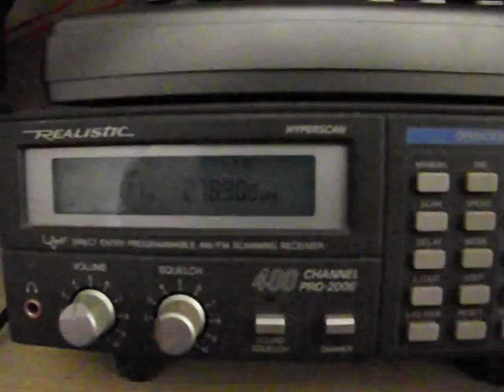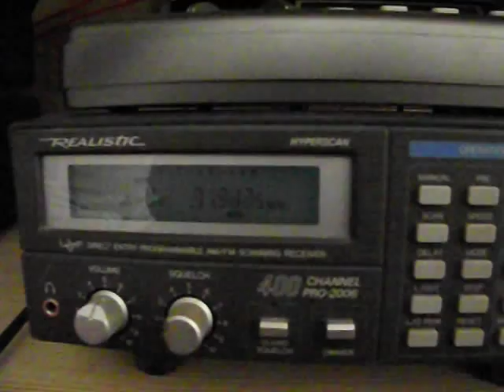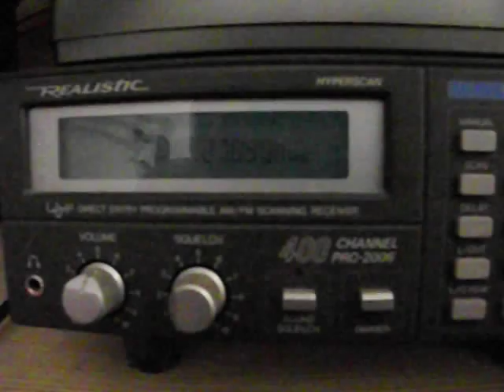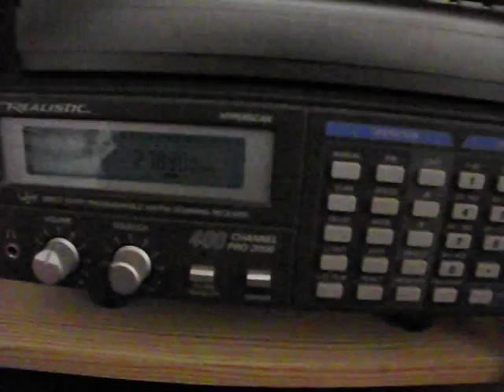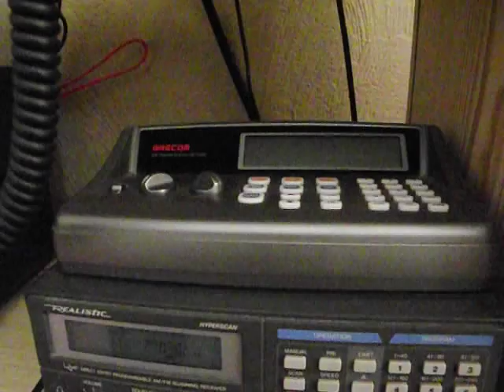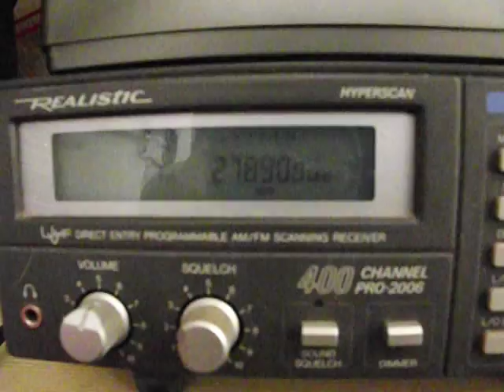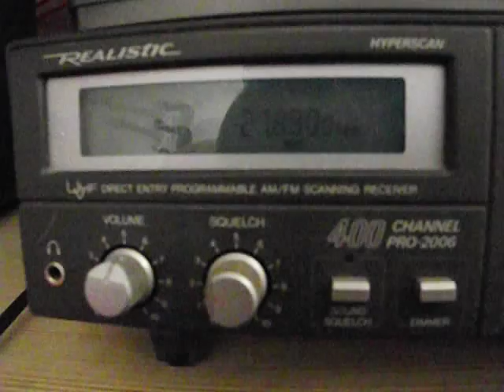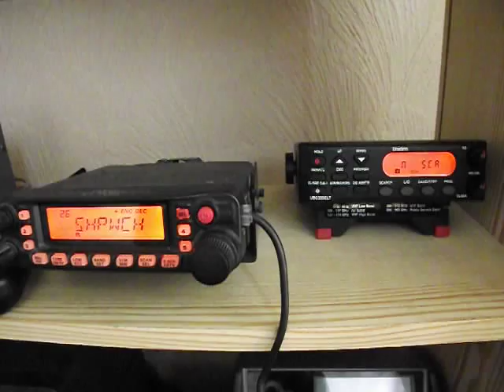Digital & Analogue Radio Scanning in the Shack (UK) 1 of 2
Digital & Analogue Radio Scanning in the Shack (UK) Video 1 of 2. General scanning today across the VHF and UHF bands. Location Central UK.

Radios and receivers shown in operation are...
Yaesu FT7900 VHF/UHF
Uniden UBC355CT
Realistic Pro 2006
Motorola DP3400

Also shown but not switched on are a Realistic DX-394 HF receiver, Commtel COM225 Scanner, GRE Grecom Scanner and various handhelds including the BFDX DMR Radio.